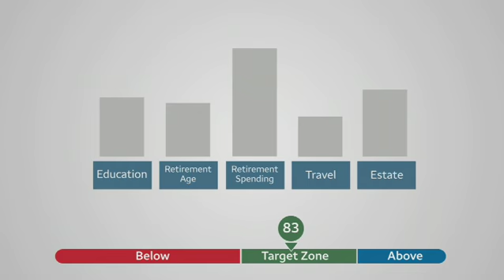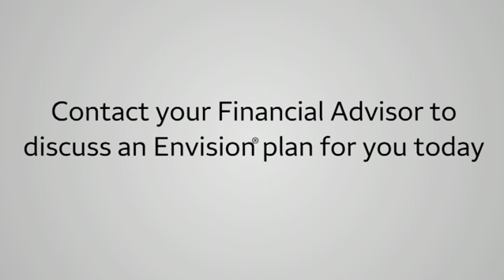The Envision® Process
Do you have enough for a secure retirement? Will you be able to leave something for your children? What if medical expenses continue to double every decade? What if Social Security benefits are cut or taxes increased? What if you change your plans in six months? The Envision® process is a thorough and objective approach to your financial situation and is key to developing solutions to best meet your needs.